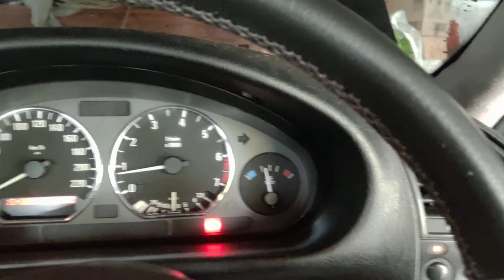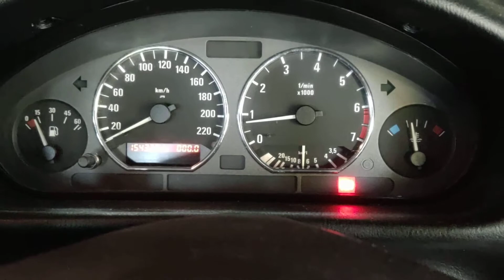เปลี่ยนชิปแต่ง E36M43 แล้วรีเลย์ O2 Sensor ทำงานผิดปกติ